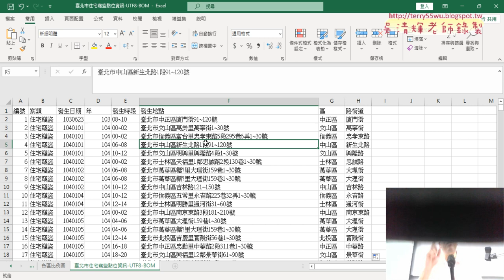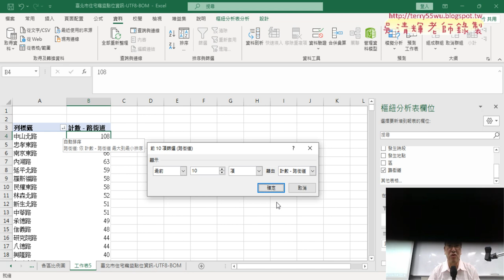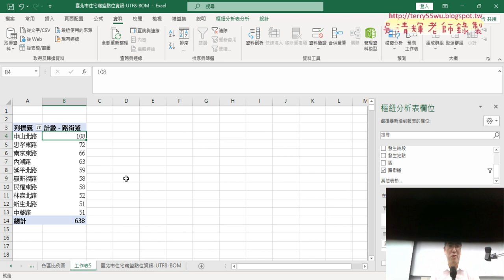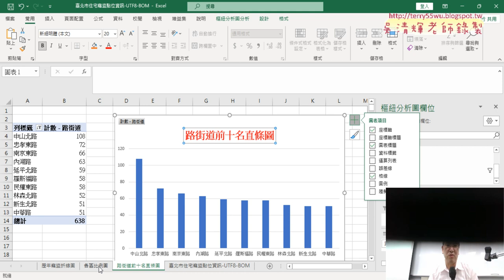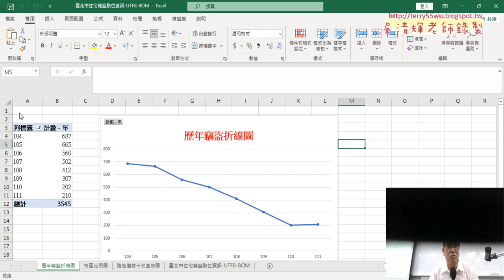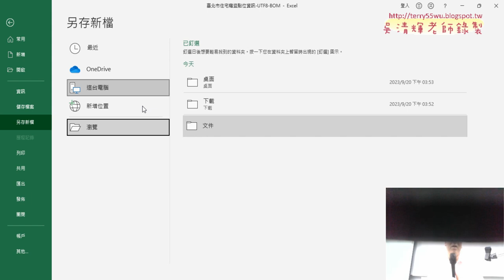03 統計路街道前十名直條圖繪製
上課內容：
01_重點複習與開放資料統計北市竊盜折線圖
02_統計各區比例圖與取得路街道資料
03_統計路街道前十名直條圖繪製

課程理念：
1.以循序漸進的方式, 透過詳細的說明和實用的50個Excel VBA範例,
2.進而解說EXCEL與資料庫的結合，甚至將EXCEL當成資料庫來使用，

吳老師  112/9/21